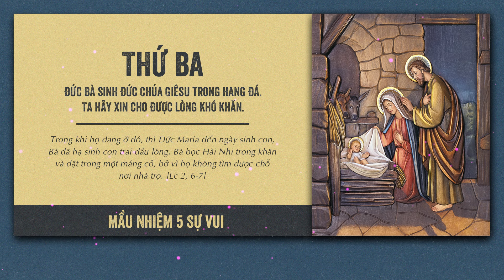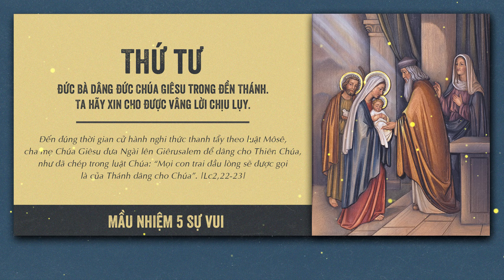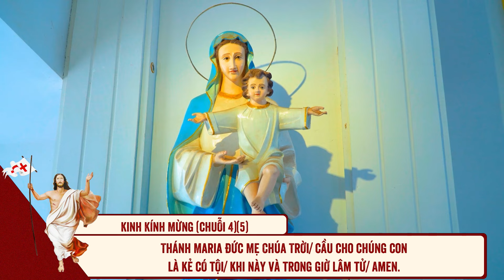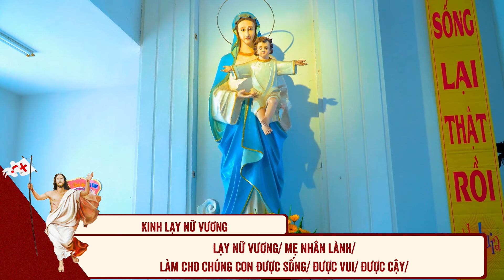🔴 Đọc Kinh Chung | 15/04/2024 | 5 Sự Vui - Sáng Thứ Hai Tuần III Phục Sinh.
Mời cộng đoàn cùng tham dự Buổi Đọc Kinh Chung - 5 Sự Vui vào lúc 09:00 Thứ Hai ngày 15/04/2024 do linh mục Phêrô Đinh Quang Mạnh Hùng, OP. Hướng dẫn.